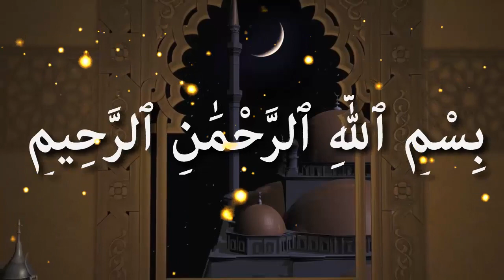ইবাদত করারা সময় দুনিয়াবি কথা মনে পরে কেন ᴴᴰ┇শাইখ জাহিদ মাদানী